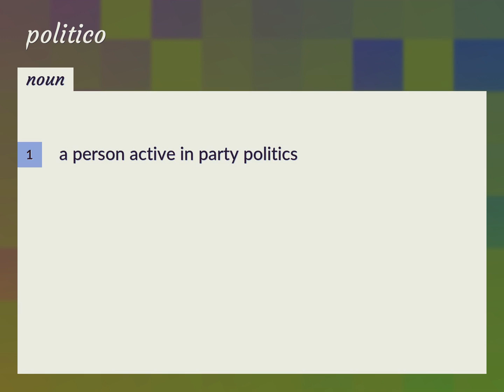Politico | meaning of Politico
What is POLITICO meaning?